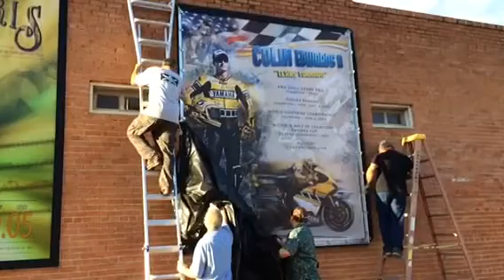Conroe unveils 3rd Local Legend